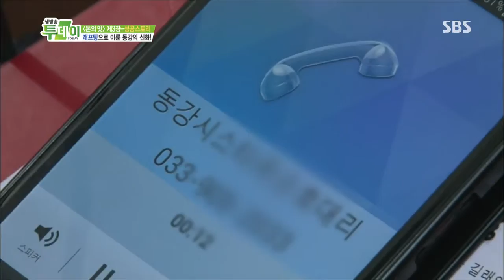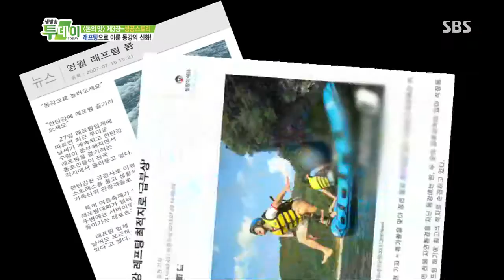생방송 투데이 130823 #11(6)